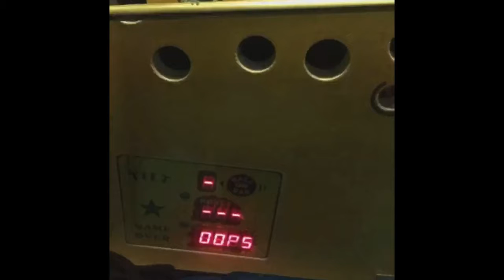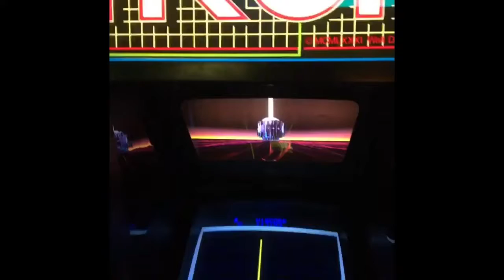Retro Arcade Snapchats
Clay and Ali explore the retro arcade.

Welcome to My House At Thanksgiving (MHAT) - A potluck of comedy, music, and downright sentimental.